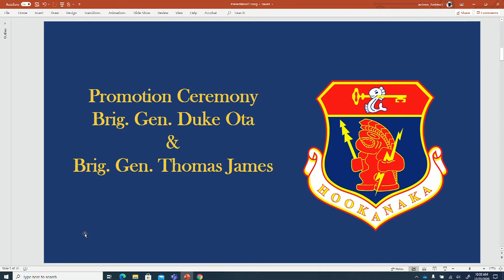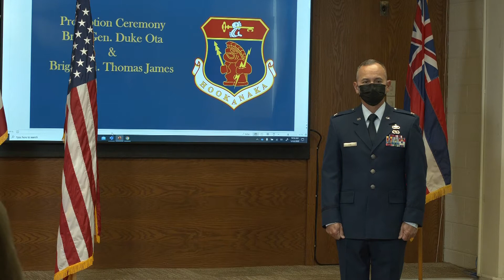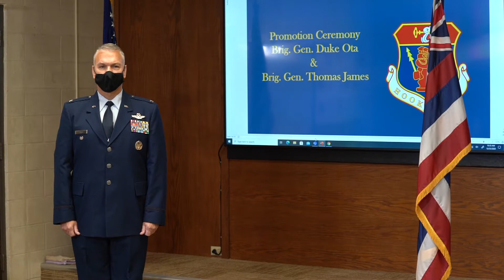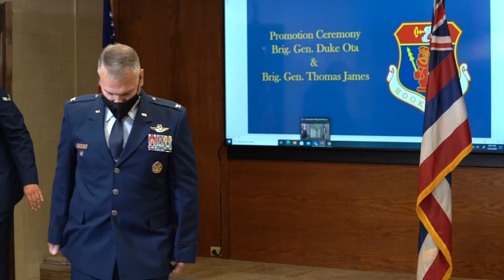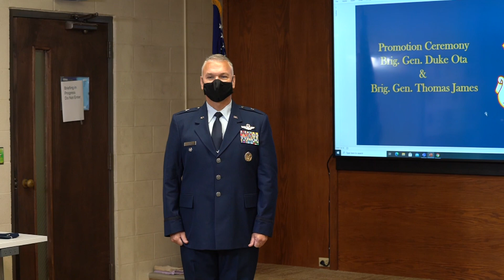Virtual Promotion Ceremony for Brig. Gen. Ota and Brig. Gen. James